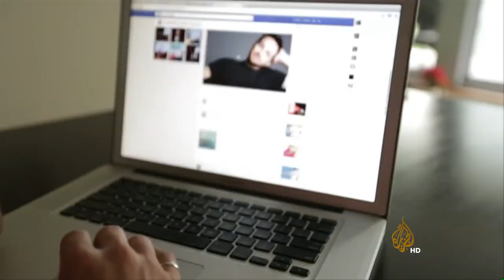ظاهرة السيلفي أو "الصورة الذاتية" أو "الصورة الملتقطة ذاتيا" ( selfie )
إدمان السيلفي يجتاح العالم ويتحول لمرض  سيلفيتيس